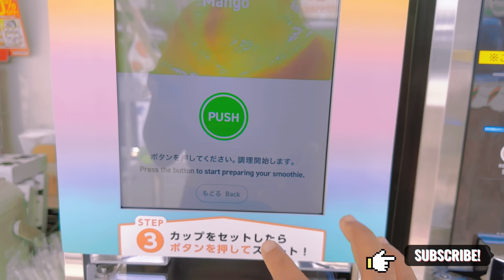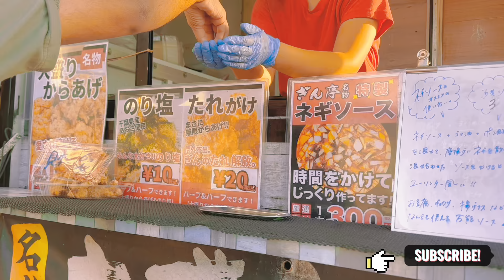Supermarket Day😎 | Day in my life ❤️ | With me vlogs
මගේ නිවාඩු දවසින් ටිකක් 😍